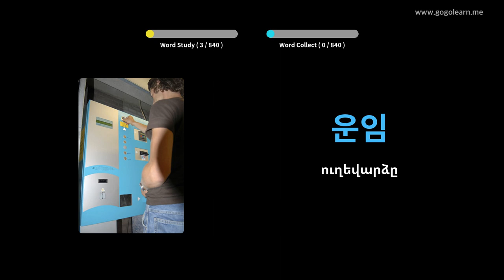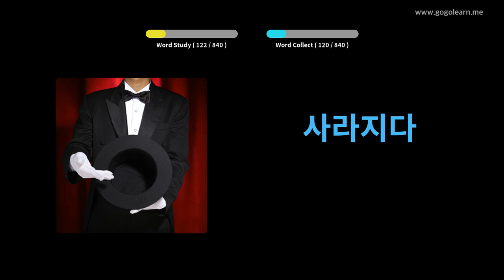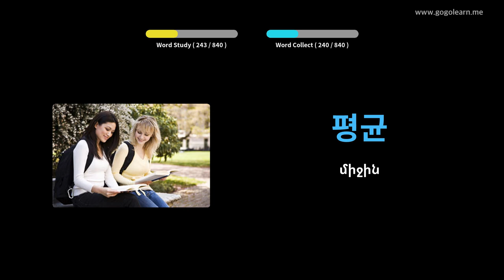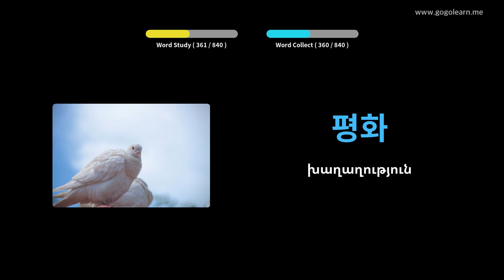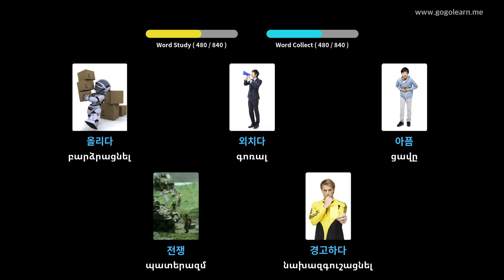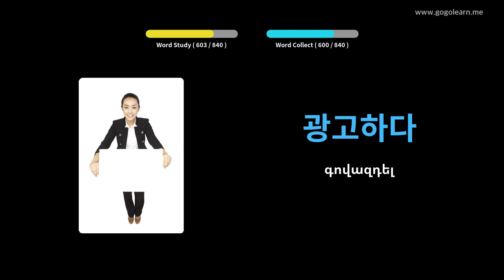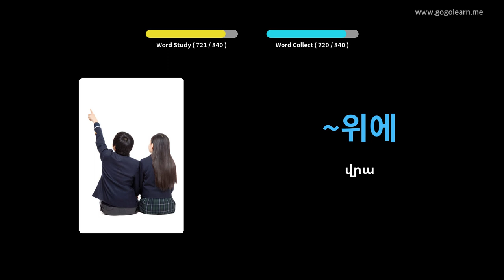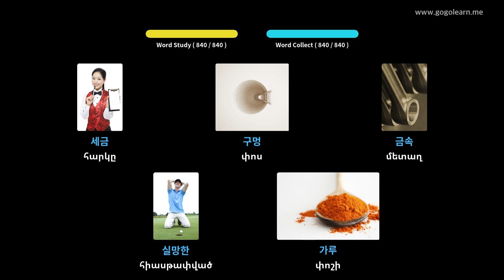Կորեերեն բառապաշարի միջին դպրոց | Golearn